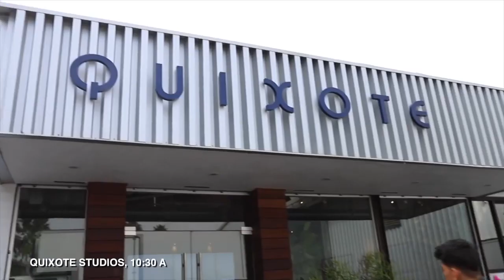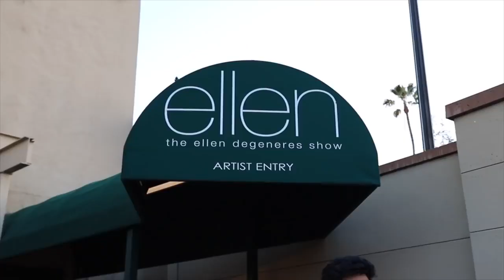Bretmans best outfit moments for 8 mins straight part 1